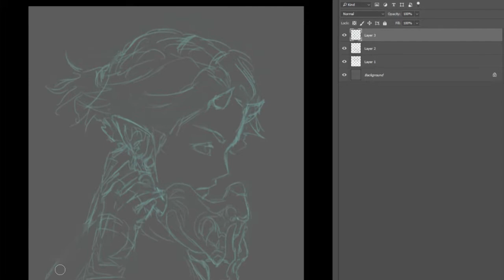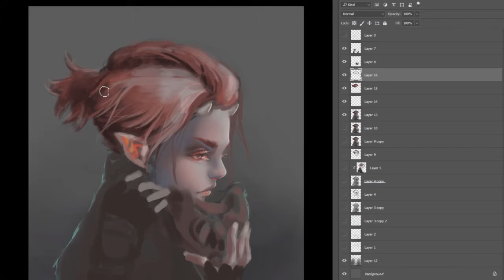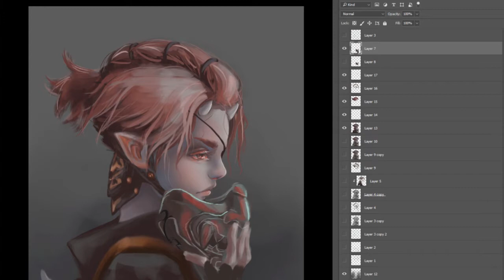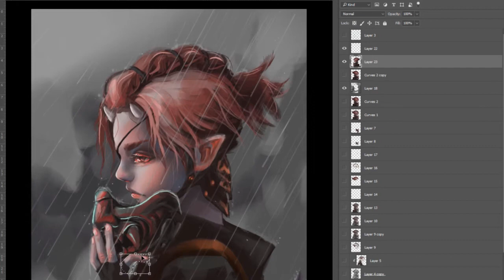Speedpainting Timelapse: Fantasy Art: Personal Project by ZellyInk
Decided to capture my current painting process! You'll probably see more of this girl in my future videos as well.